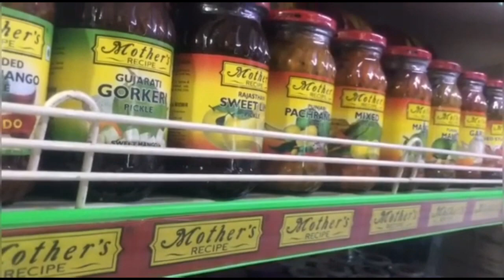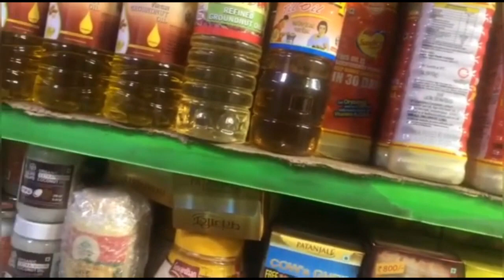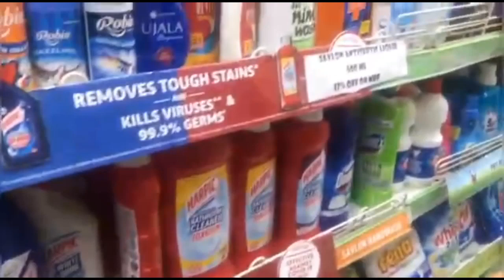Vlog#154 Weekend Vlog।Grocery Shopping Vlog।Yummy Broccoli Paneer Recipe।Grocery Haul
Grocery Haul।Grocery Shopping।Come to the Grocery Store with me।Grocery Vlog 2021।Monthly Grocery Shopping।Indian Monthly Grocery Planning, Shopping।Grocery Vlog।Indian Grocery Store